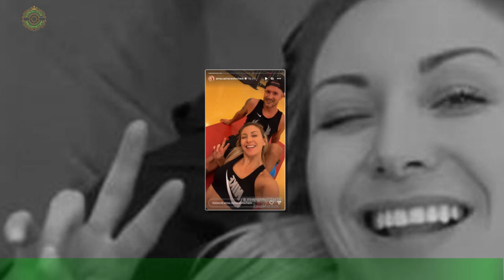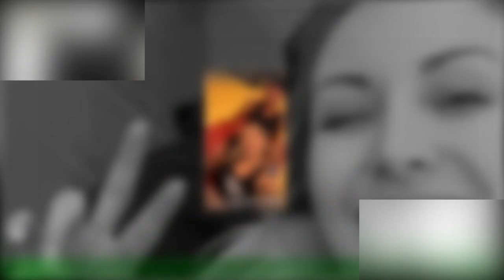Anna-Carina Woitschack: So reagiert sie die Liebesnews ihres Ex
Es war die Liebessensation der letzten Tage: Stefan Mross, 47, ist wieder glücklich vergeben.Ausgerechnet die Freundin seiner Ex Anna-Carina Woitschack, 30, ist die neue Frau an seiner Seite.Die Sängerin hat sich bisher nicht zu der neuen Liebe ihres Ex-Gatten geäußert,